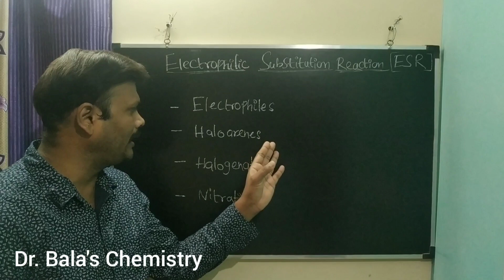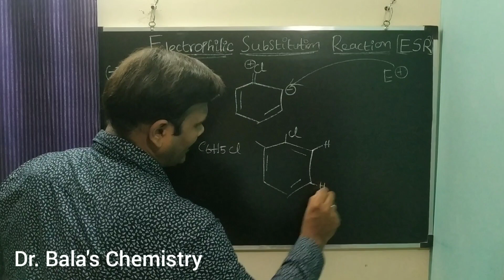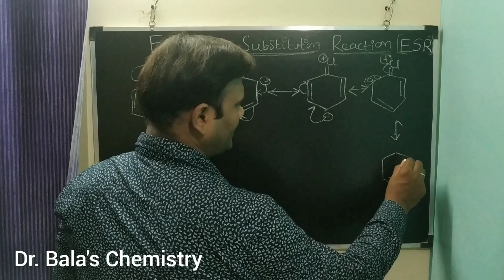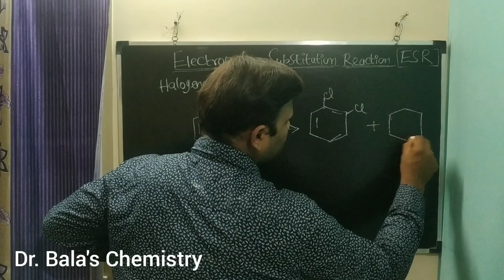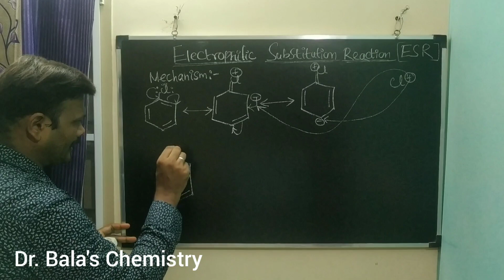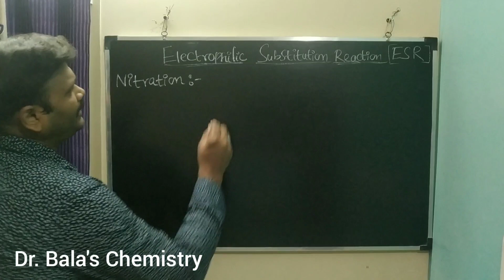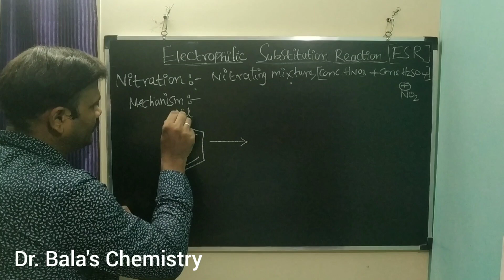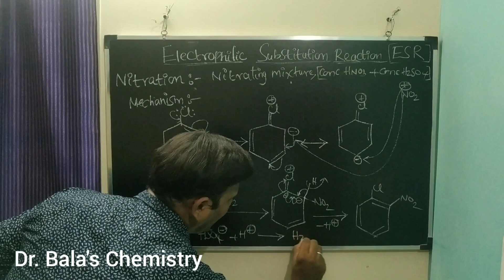Electrophilic Substitution Reaction in Tamil || Halogenation and Nitration || NEET || JEE || ESR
In this video discussed about the Electrophilic substitution reaction in details like

What are electrophiles?

What is electrophilic substitution reaction ?

Why Haloarenes are undergoing electrophilic substitution reaction?

Here Halogenation reaction and Nitration reaction and its mechanisms are discussed.

By understanding the reaction mechanism you may able to answer the question which are asked in the competitive examinations such as NEET and JEE...

Metallurgy